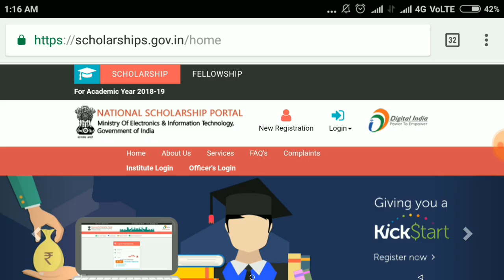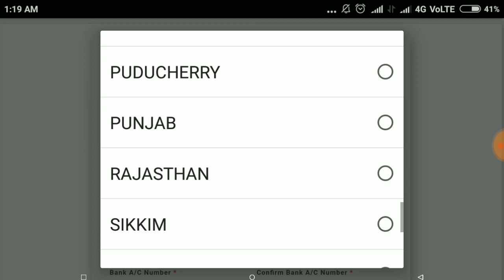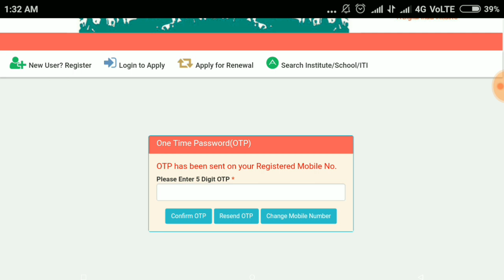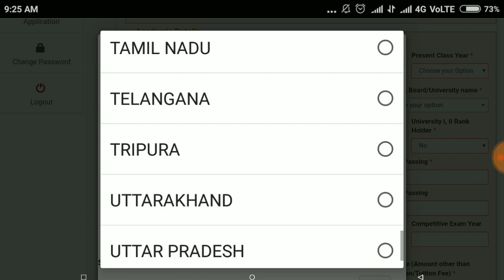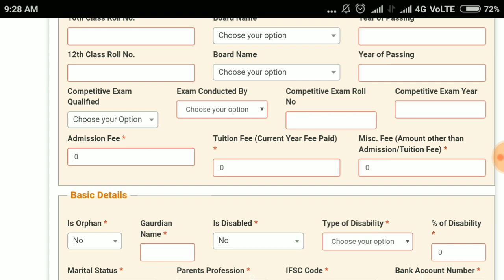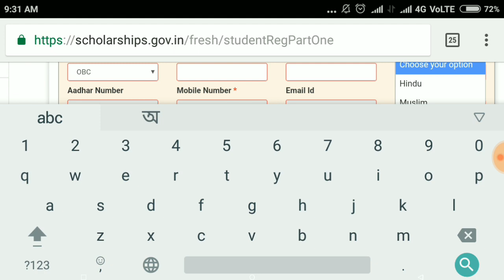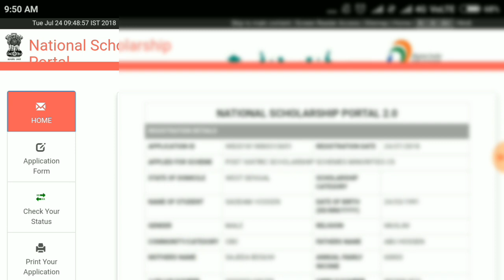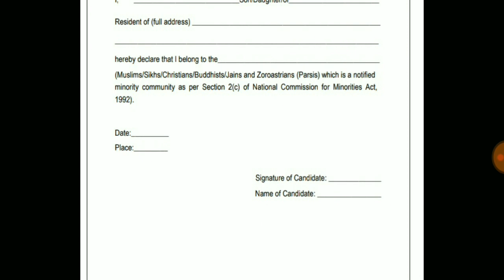How To Apply National Minority Scholarship 2018-19 For Prematric & Postmatric Student In Bangla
This video is about how to apply for minority scholarship for the session 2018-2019.All steps showing here easily step by step.Student can apply this national scholarship online by using their laptop ,computer or mobile.This scholar only for those students who belong to the minority community such as Muslim,Sikh, Buddhist, Christian,Parsi etc.

Jiosaddam@76022
Grazy TeCh.